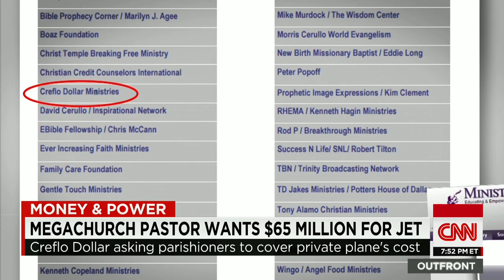Pastor asks congregation to pay for $65 million jet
Minister Creflo Dollar is calling on his parishioners and supporters to foot the bill of a brand-new $65 million jet.  CNN's Martin Savidge has more.